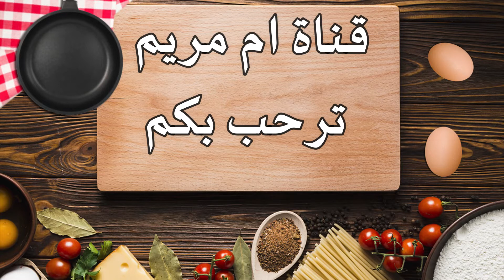جينواز سهلة وناجحة 100 ب المئة Génoise facile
جينواز سهلة وناجحة 100 ب المئة Génoise facile et rapide

جينواز ام وليد
جينواز ابراهيم افشكو
جينواز حليمة الفيلالي
جينواز شاف افشكو
جينواز الشاف افشكو ابراهيم
جينواز سهلة وناجحة
جينواز ساهل ماهل
جينواز رولي
جينواز المقلاة
جينواز المقلاة حليمة الفيلالي
جينواز بالشكلاط
جينواز رولي حليمة الفيلالي
جينواز ريحانة كمال
جينواز بدون طراب كهربائي

جينواز رولي,
جينواز سهلة,
جينواز سهل,
جينواز بالشكلاط,
جينواز ام وليد,
جينواز شيف نادية,
جينواز ساهل,
جينواز حورية المطبخ,
جينواز قناة سميرة,
جينواز فارس جيدي,
جينواز,
الجينواز,
الجينواز ام وليد,
الجينواز سميرة,
كيكة الجينواز,
عجينة الجينواز,
مقادير الجينواز,
تحضير الجينواز,
طريقة عمل الجينواز,
طريقة تحضير الجينواز,
كيك الجينواز,
كيك جينواز,
كيفية صنع جينواز,
كيكة جينواز,
عجينة جينواز,
طريقة تحضير جينواز,
جينواز شميشة,
جينواز سميرة,
جينواز خديجة جكون,
تحضير جينواز,
جينواز الغابة السوداء